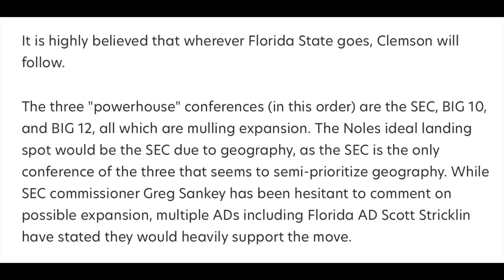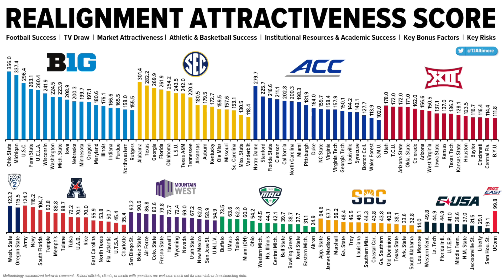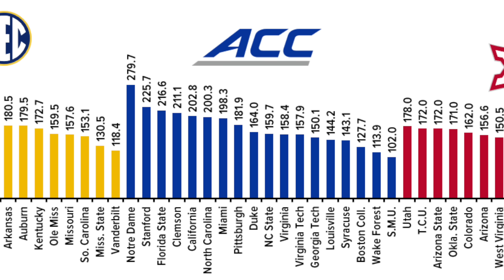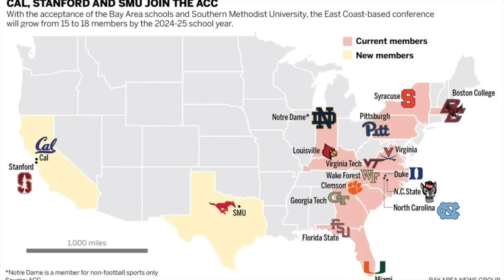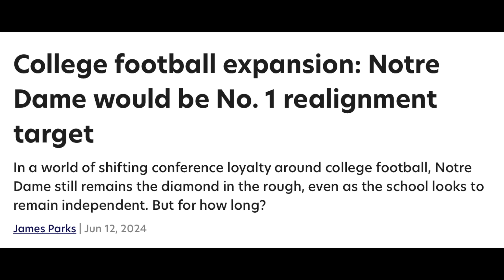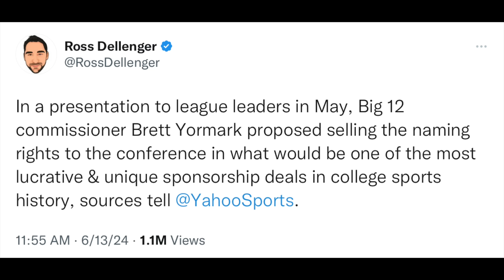FSU & Clemson possibly heading to the SEC, announced in July?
Discussing college football conference realignment with the ACC and SEC on Florida State, Clemson, North Carolina, and others